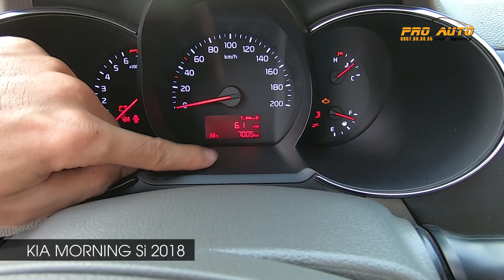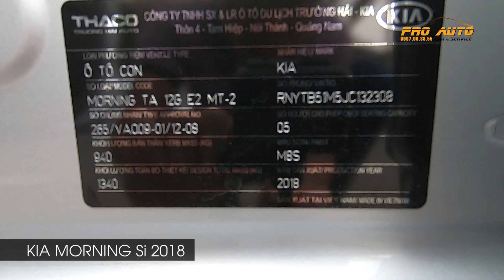Bất Ngờ Với Kia Morning Si 2018 MT Siêu Lướt. Chỉ 300 Tr Mà Lại Đầy Đủ Option | Pro Auto (Đã Bán)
Morning Si 2018 MT phiên bản Full Limited.
Siêu lướt, đẹp như mới!
Odo: 7000 km.
Giá chỉ 305 triệu.